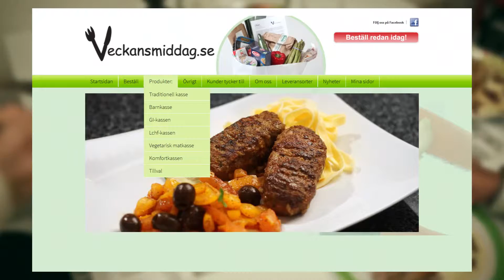Veckans Middag 20 sek